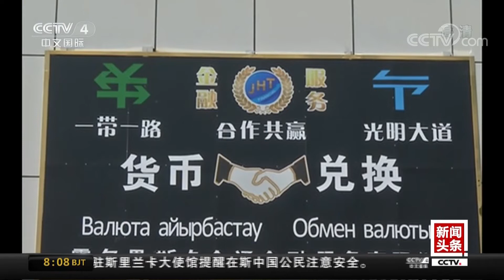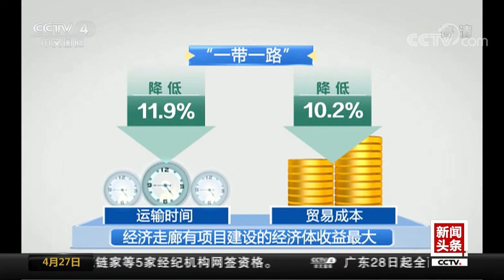[中国新闻] 《中国“一带一路”贸易投资发展报告》发布 “一带一路”贸易投资成果丰硕 | CCTV中文国际